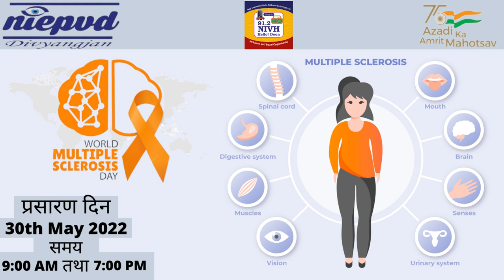Special Episode on World Multiple Sclerosis Day - 30th May 2022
91.2 NIVH Hello Doon presents a special episode on World Multiple Sclerosis Day i.e. on 30th May 2022 at 9:00 A.M. and repeat broadcast at 7:00 P.M.🙏